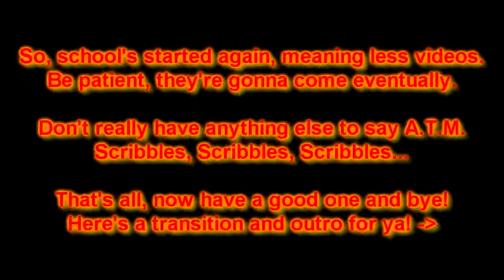Beware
If i forgot anything important i'll 1: upload another update-vid. 2: add things here in the description. 3: add comments.